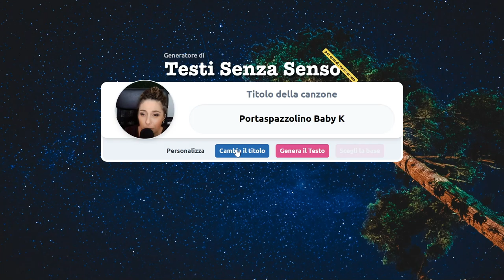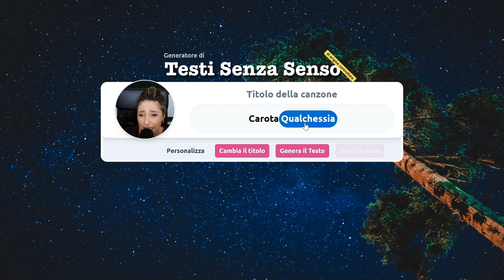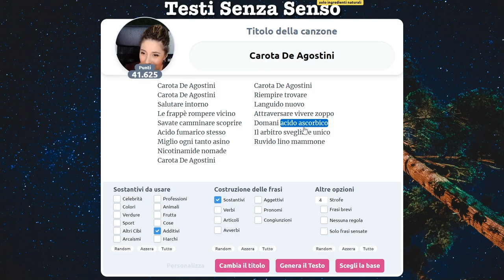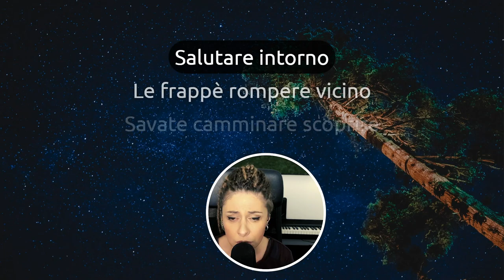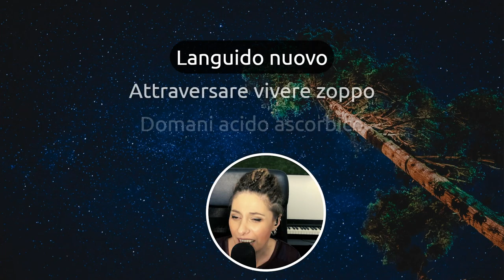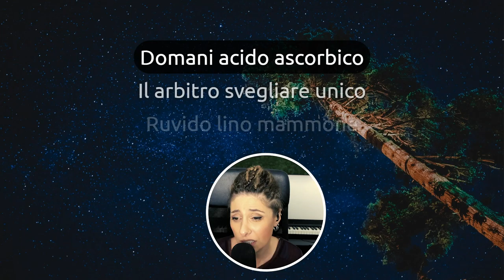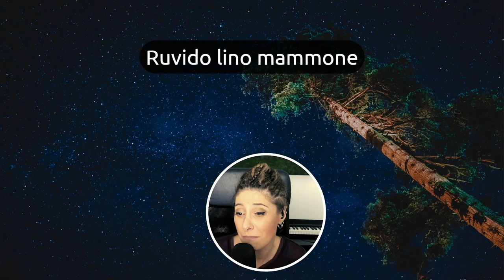Carota De Agostini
Carote con un cognome importante